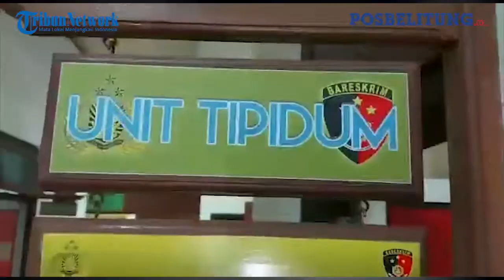Polisi Ringkus Pencuri HP Warga, Pelaku Akui Sudah Empat Kali Lakukan Pencurian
POSBELITUNG.CO, BELITUNG - Yuspiandi alias Bodeng ditangkap polisi, Minggu (6/3/2022). Dia ditangkap karena sudah mencuri beberapa barang berharga milik warga Desa Baru, Manggar, Belitung Timur sehari sebelumnya.

Bodeng mengaku sudah mencuri jam dan HP milik korban. Dia mengatakan mencuri barang itu karena ingin dipakai sendiri. Pemuda 20 tahun itu juga mengaku sudah empat kali melakukan hal serupa.

"Saya menyesal sudah maling," kata Bodeng, Senin (7/3/2022).

Di tempat yang sama, Kasat Reskrim Polres Belitung Timur AKP Rais Muin didampingi KBO Satreskrim Polres Belitung Timur Ipda Aditya Pandu mengungkapkan kronologi awalnya korban sedang tidur pagi itu. Lalu pukul 04.10 WIB dia mendengar ada suara jendela rumahnya dibuka seseorang.

"Lalu dia bangun dan mengecek ke belakang ternyata ada orang masuk ke rumahnya. Pencuri itu lalu kabur. Korban mengecek HP, uang, dan jam ternyata sudah tidak ada," kata AKP Rais, Senin.

Atas kejadian ini, korban dirugikan sebesar Rp3 juta. Saat ini pelaku sudah ditahan di Sel Tahanan Polres Belitung Timur berikut barang buktinya. Pelaku terancam hukuman penjara karena melanggar pasal 363 KUHPidana. (Posbelitung.co/BryanBimantoro)